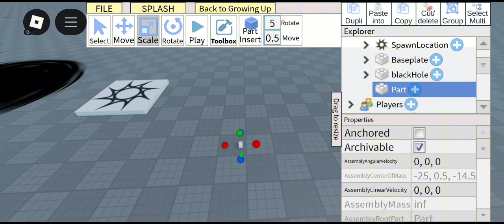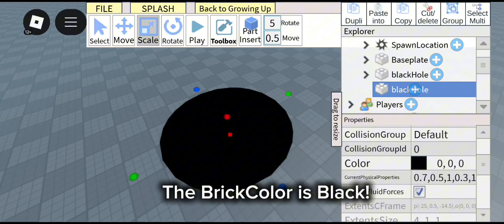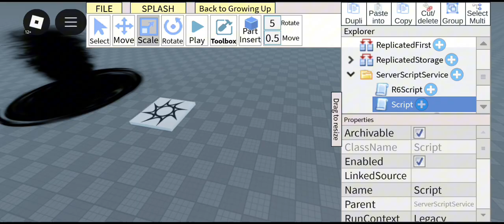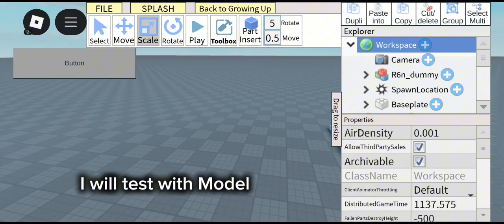Studio Lite | How to make Advanced Blox Fruits Skill In Roblox Studio Lite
Here's All Scripts:📜
Dark Server[Script] Put in ServerScriptService:
*Note: If u want to posst my script Give Me Credit!